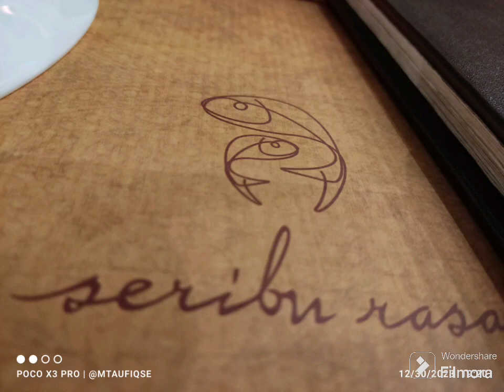Selamat Ulang Tahun Mas Fian, semoga selalu dlm petunjuk dan lindungan Allah SWT, Aamiin